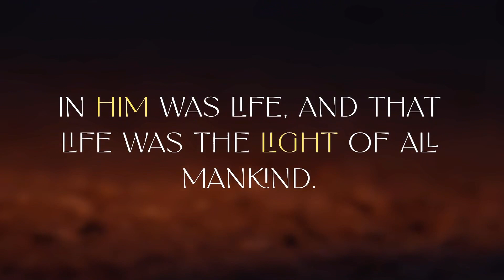John: Heaven on Earth I Do You Want To Be Made Well? I Pastor Chelsey Beeson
To support this ministry and help us continue to reach people all around the world